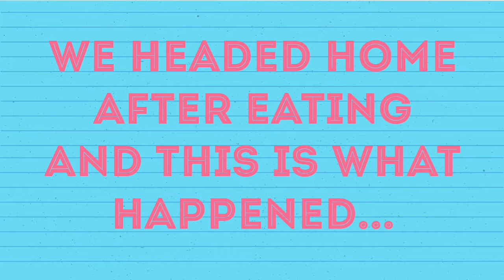BIRTHDAY SURPRISE || MOMMY PINEAPPLE AT 35 || BY THE PINEAPPLE FAMILY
Since my birthday fell on a holy thursday (April 1, 2021), we did not really plan for any celebration... but what i don't know, days before my birthday, daddy pineapple, nang arlyn, honelyn (my sisters in law) and brother nonoy already have talked about the surprise. I never really thought they would do something like this, but i really do appreciate all the efforts... My heart is filled with joy and love... All I can say is, thank you, thank you and thank you all so much...😍🥰